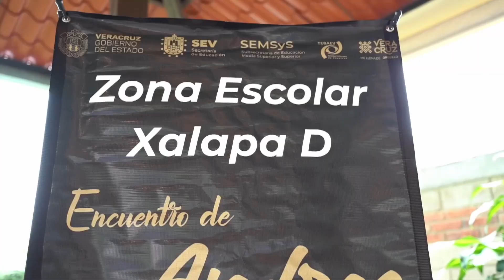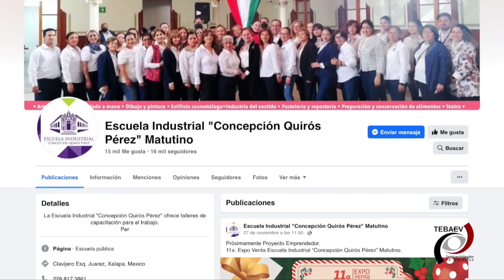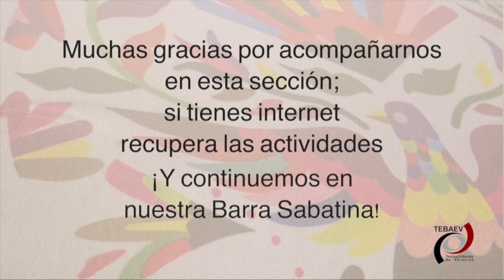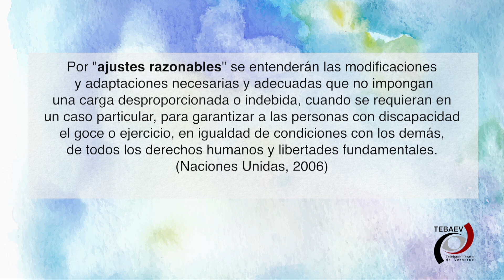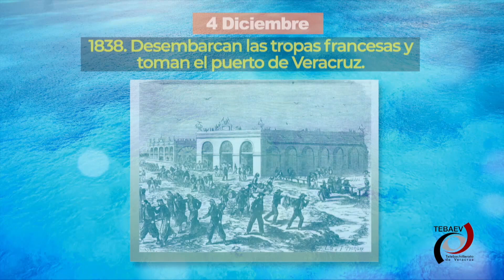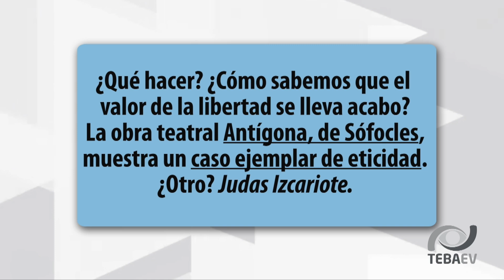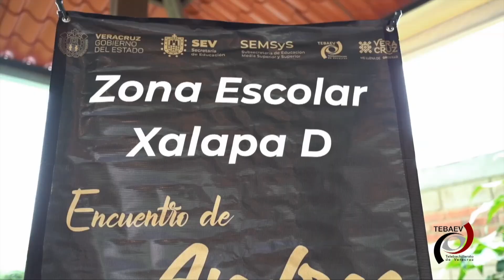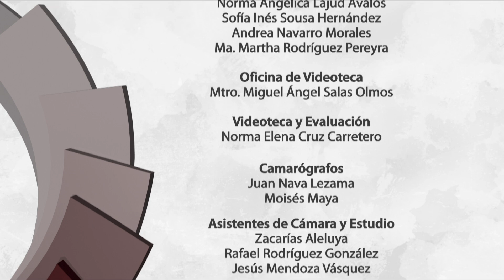Barra TEBA 2DIC2023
Telebachillerato